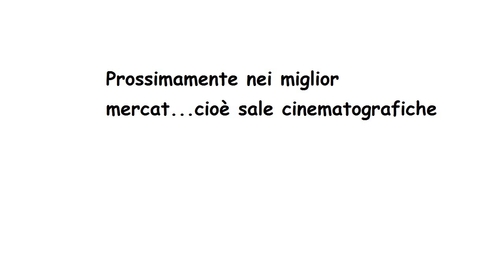La mela ft. Lolfun